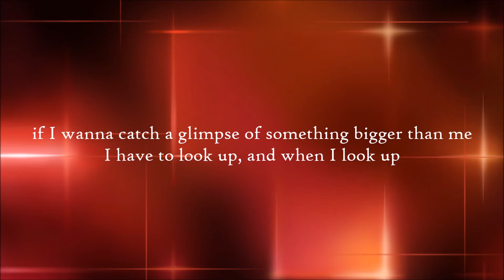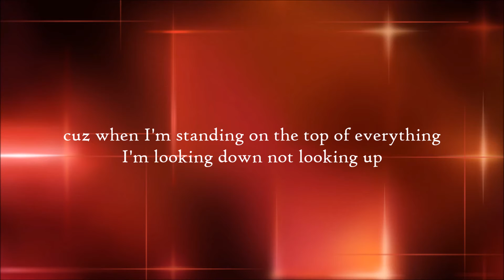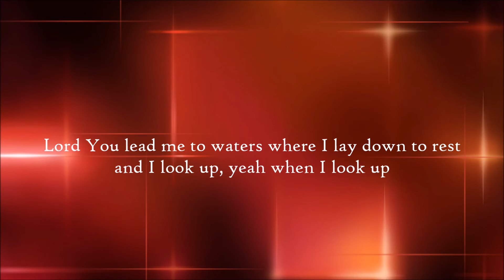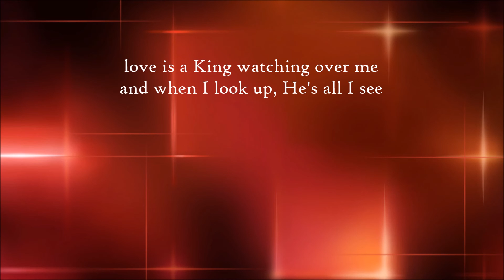I Look Up - We Are Messengers